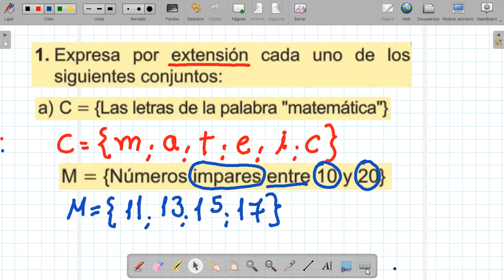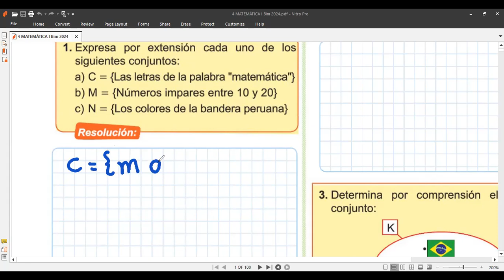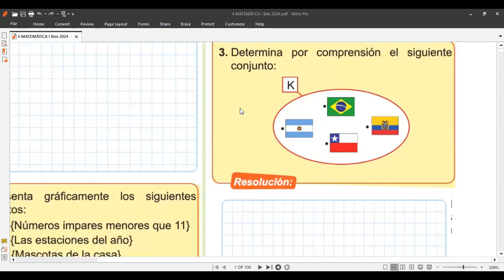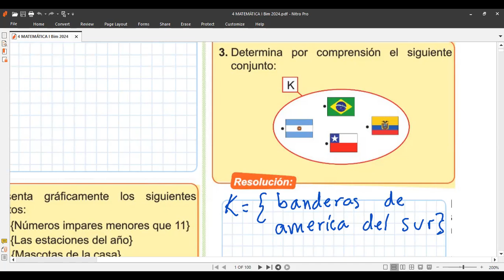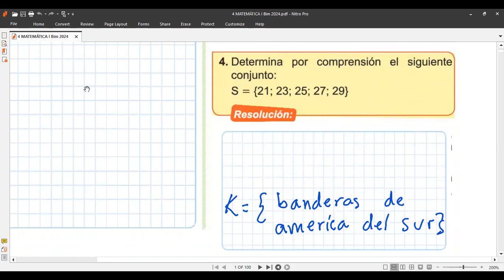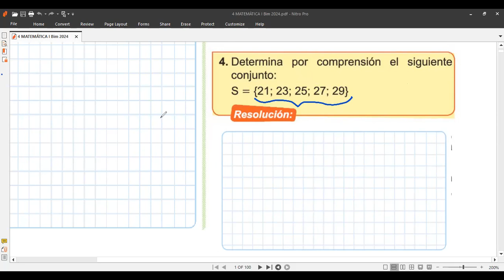4to Grado Clase 2 CONJUNTOS